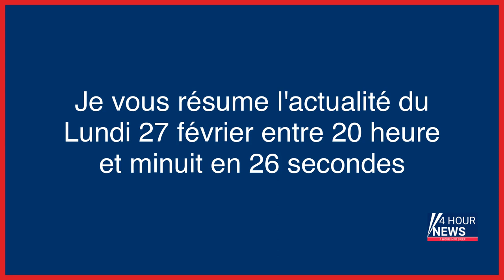Résumé de l'actualité du jour : Lundi 27 février entre 20h et minuit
- Législative partielle : Renaissance investit une candidate face à El Guerrab
- Echec des négociations entre Sécu et médecins libéraux